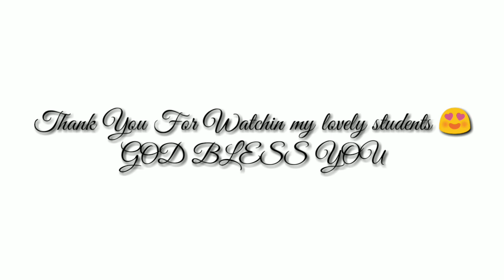Montessori (Pre KG) Bethlehem Hillside International School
They are students of age groups between 2 and half - 3 and half years old.